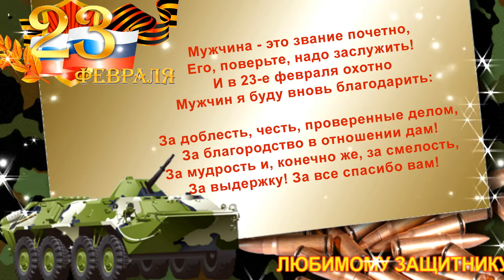Красивое поздравление с Днем Защитника Отечества. С праздником. Поздравляем всех Мужчин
23 февраля – мужской праздник! В этот день Защитники Отечества принимают поздравления. Примите и мой небольшой подарок – это видео Красивое поздравление с Днем Защитника Отечества. Желаю сильной половине – здоровья сибирского, счастья огромного, любви безмерной! С праздником Днем Защитника Отечества!